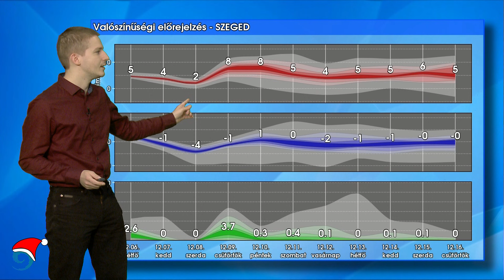Kell a szánkó?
Éjszaka újabb csapadékzóna érkezik, a halmazállapot vegyes képet mutat ismét. Hétfőn fokozatosan elhagyja hazánkat a frontrendszer, mögötte kedden, szerdán nyugodtabb időszak várható, majd csütörtökön újra megmozdul fölöttünk a légkör.